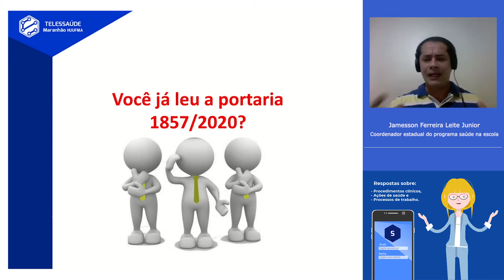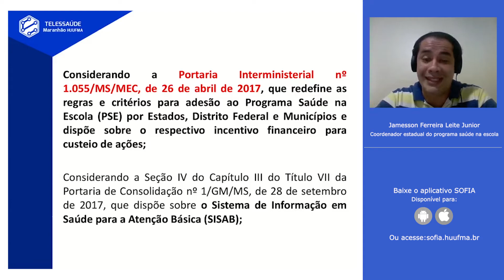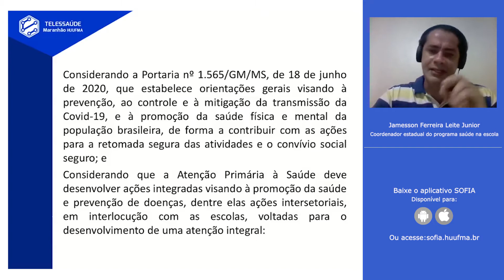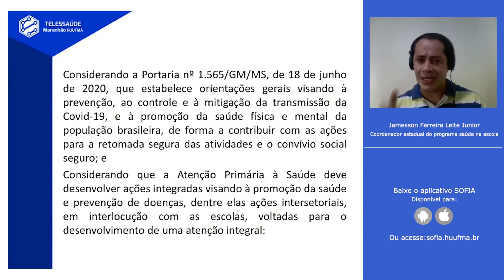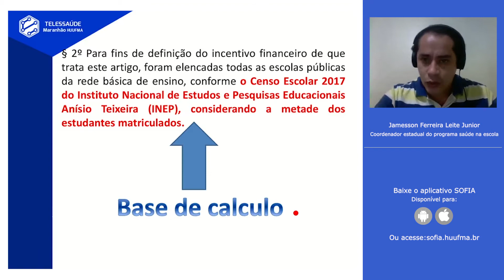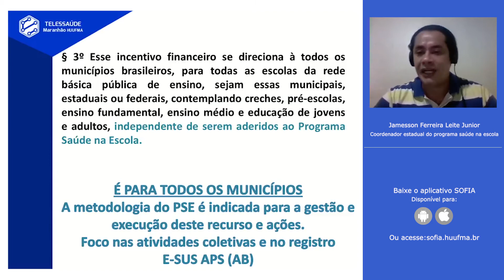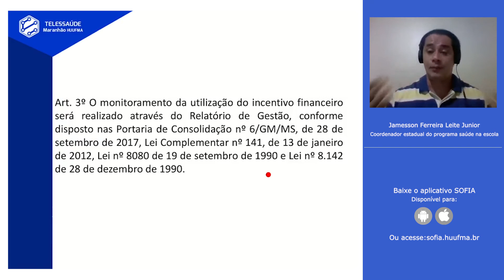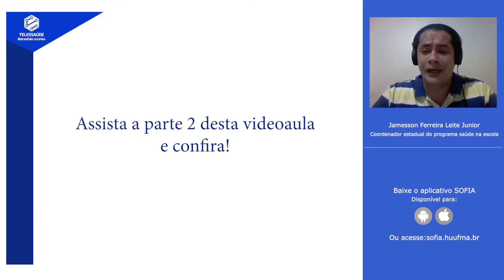Financiamento das ações de prevenção ao covid-19 no retorno as aulas: Portaria 1857/2020 - parte 1